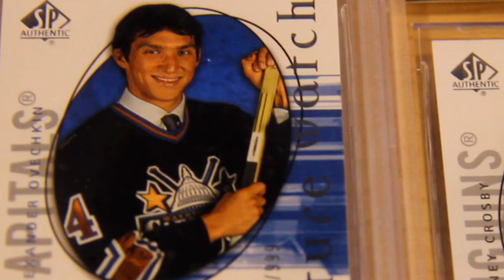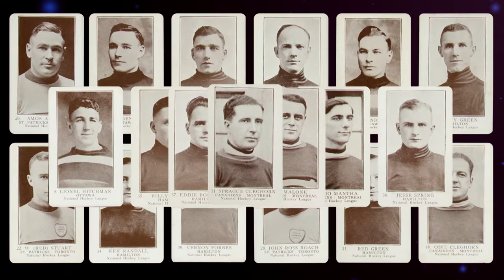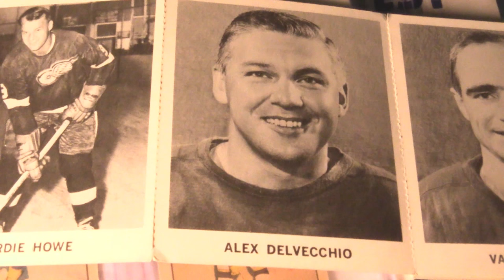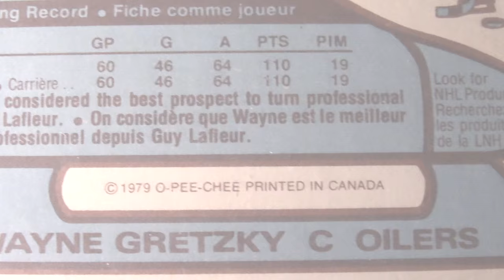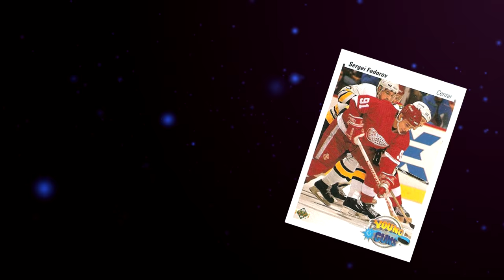The History of Hockey Cards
Connor McDavid and Jack Eichel are igniting the hockey card hobby a blaze, but before this rich crop of stars had their special pieces of cardboard, there is complex history spanning 80 years.